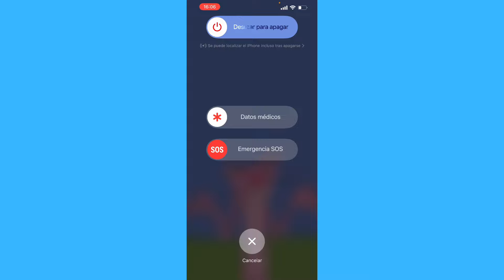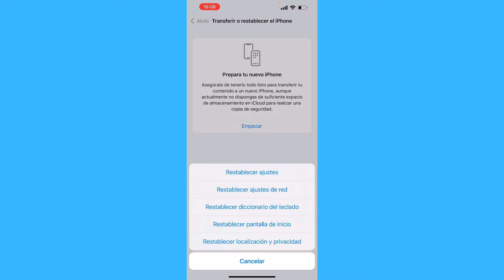Cómo Solucionar el Toque Fantasma en iPhone (Rápido y Fácil)